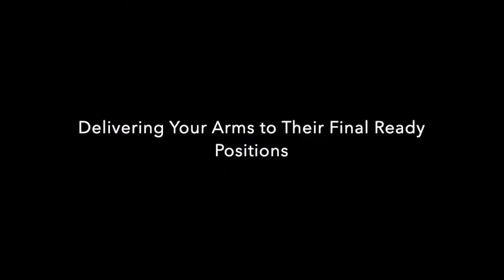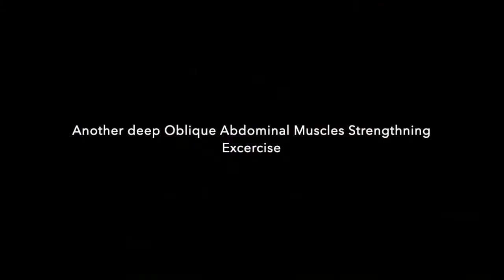1st of 5 "Static-Stance Starting-Position" Outman Methodology Rotational Pitching video tutorials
FREE: Instructional Video-Tutorial introducing "Static-Stance Starting-Position" Advanced Overall Mechanical Execution Finalized Outman Methodology Rotational Pitching on the Vertical Plane.  Host and Tutor: Fritz Outman.

NOTE: Employ of the glove-side lower back muscles as the starting point for "Crossing the Belt Line" is addressed in the 3rd of 4 "Static-stance starting-position" instructional video-tutorial  (PUTTING ON THE SPIT & POLISH/FINE TUNING EXECUTION), which should be viewed after having viewed both this original and the DEFINITIVELY CORRECT EXECUTION (2nd of 4) "Static-Stance Starting-Position" videos.